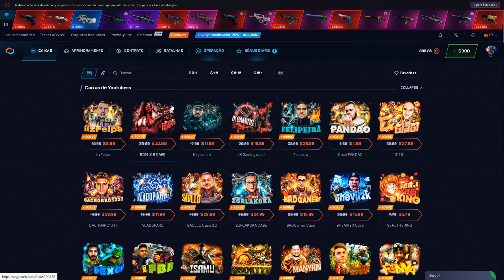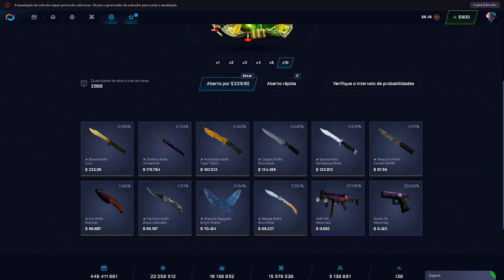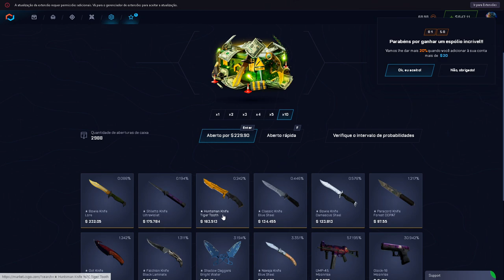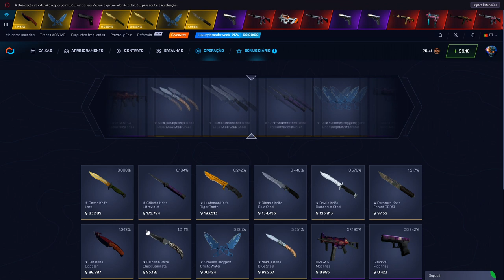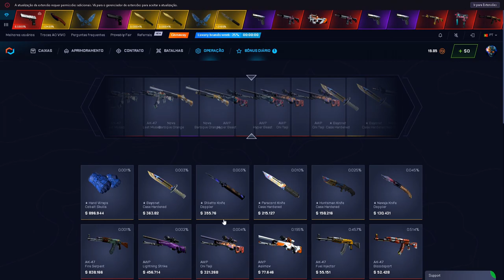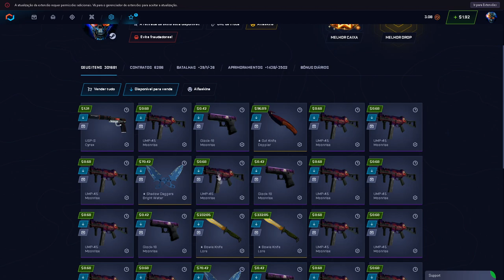AVISO INICIO DA ENTREGAS DE BRINDES + MUITOS FORMS ERRADOS! - FACA POR 20$ NESSA CAIXA NOVA